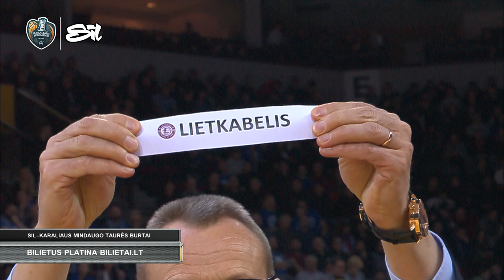SIL–Karaliaus Mindaugo taurės ketvirtfinalio burtų ceremonija